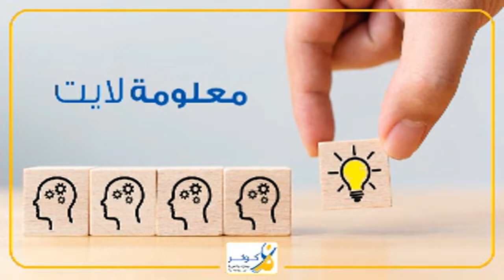ديما مع بعضنا العدد الثالث وستون - Dima maa baadhna n63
للأشتراك بقناتنا ومتابعت كل جديد:

ديما مع بعضنا هو عدد صوتي مرأي لمجلة اعلامي ثقافي ترفيهي تشاهدونه مرة في الأسبوع وذلك كل يوم جمعة

بالشراكة بين مركز المرأة العربية لالتدريب والبحوث "كوثر", وجمعية ابصار

طريقة المشاركة:
تكون بترك رسالة صوتية على مجموعة الواتساب whatsApp
رقم الهاتف على الواتساب هو:
98696494

Musique proposée par La Musique Libre